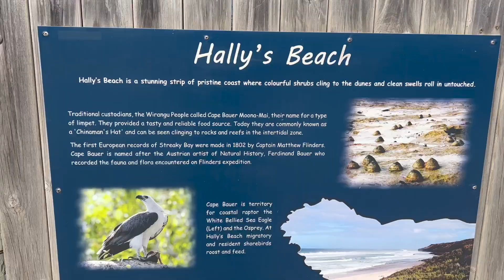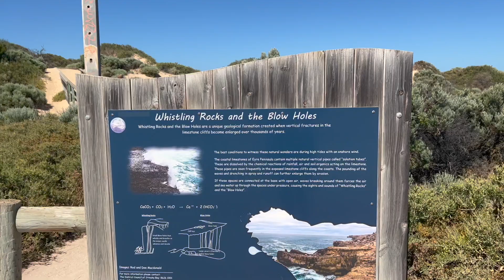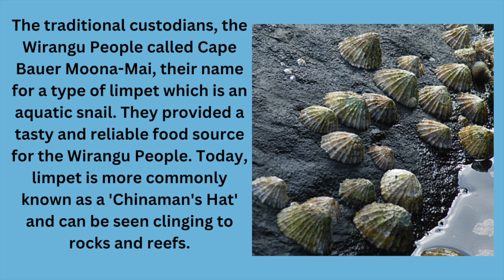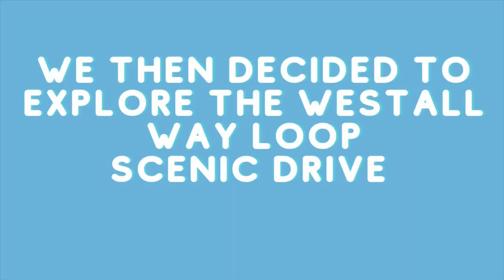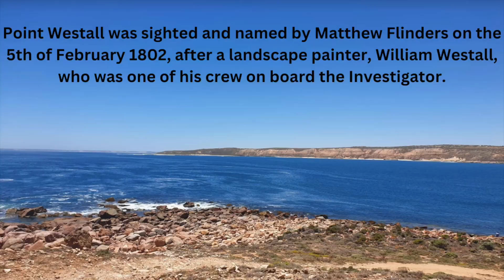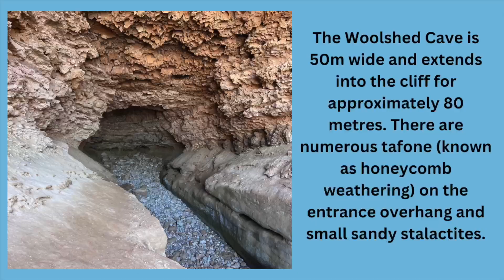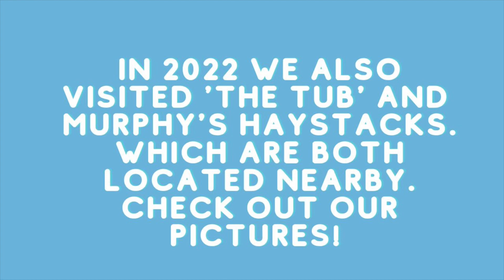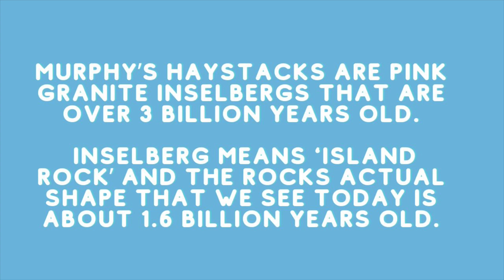Exploring Eyre Peninsula EP 5: Scenic Streaky Bay Coastal Drives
It is New Years Day and 38 degrees!
We view some terrific places along the coast near Streaky Bay
Westall Way Loop Drive and Cape Bauer Loop Drive
Plus we discover an amazing swimming spot - Granite Rocks
We also explore Woolshed Cave and Rockpools at Talia!